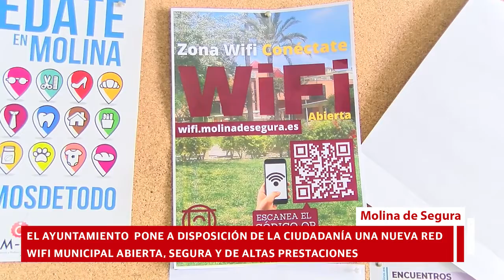Nueva Red Wifi Municipal abierta, segura y de altas prestaciones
La Concejalía de Tecnologías de la Información y la Comunicación (TIC) del Ayuntamiento de Molina de Segura ha puesto en marcha una nueva Red Wifi Municipal abierta, segura y de altas prestaciones, que de forma unificada da acceso hasta a 2 dispositivos por usuario, permitiendo darse de alta con correo electrónico, número de teléfono móvil, o redes sociales (Google, Facebook o Twitter).

El Concejal de TIC, Juan Antonio Cantero Nicolás, ha realizado una visita, el miércoles 31 de marzo, al Aula de Estudio del Centro El Jardín, con motivo de la puesta en marcha de este nuevo servicio. Los datos y gestión de esta red están disponibles en wifi.molinadesegura.es y es accesible en los once edificios públicos:
-Centro El Jardín.
-Conservatorio Profesional de Música Maestro Jaime López.
-Casa Consistorial.
-Pabellón Serrerías.
- Sala de Estudio La Alcayna.
-Centro Integral La Cerámica.
-Biblioteca Salvador García Aguilar.
-Aula de Estudio San Roque.
-Edificio El Retén.
-Cuartel de Policía Local.
-Sede la Concejalía de Urbanismo.

Cantero ha destacado que la red es “segura y confiable, ya que se ha requerido que el equipamiento instalado sea del Catálogo de Productos de Seguridad de las Tecnologías de la Información y la Comunicación, realizado por el Centro Criptológico Nacional. Además, es de altas prestaciones, con un total de 21 puntos de acceso de primer nivel tecnológico”.